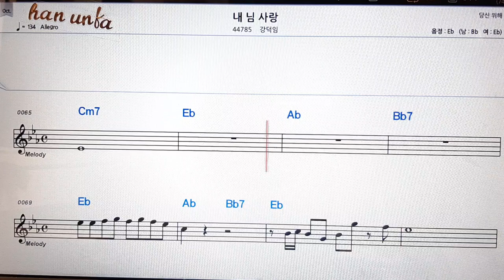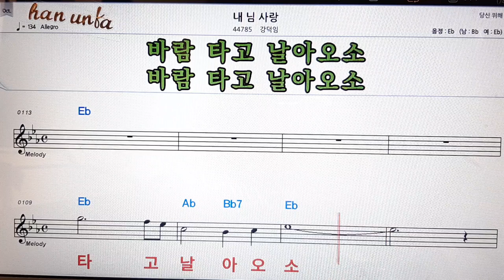내 님 사랑/강덕임👍노래 반주, 코드 악보,가라오케💋Karaoke*Sheet Music*Chord*MR